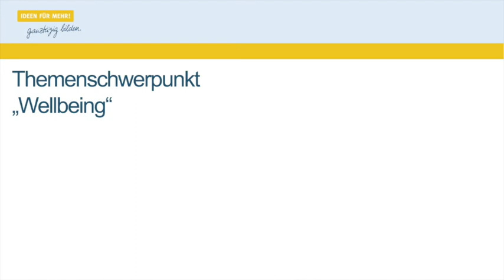Schwerpunktthema Wellbeing - Ein Podcast mit Prof. Sascha Neumann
Herr Professor Sascha Neumann spricht in unserem Podcast über die Ergebnisse der 4. World Vision Kinderstudie im Hinblick auf Wellbeing und Ganztagsschule - sowie über die Kluft zwischen Forschung und Praxisentwicklung.

Der Podcast entstand im Rahmen des Programms Ganztägig bilden. 15 Bundesländer übernehmen hier gemeinsam mit der DKJS, der Stiftung Mercator und der Robert-Bosch-Stiftung Verantwortung für die Qualitätsentwicklung im Ganztag.